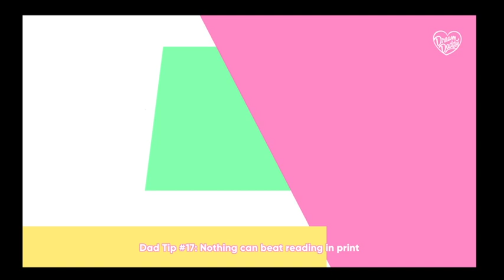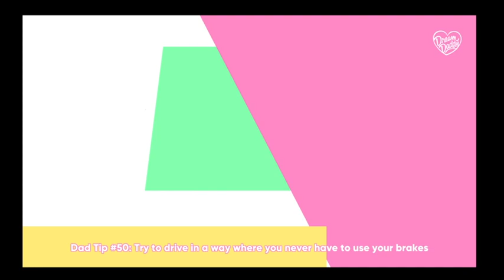Dream Daddy (part 17) Venomish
Wii Running with Craig
Hugo Date 1